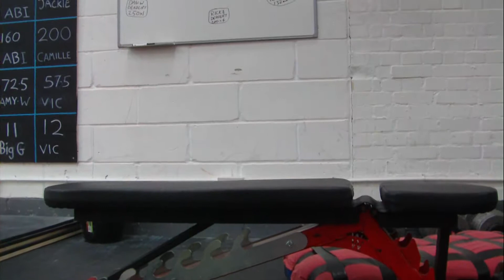DVTV: Inc Dbs, Flat DBs... and so on